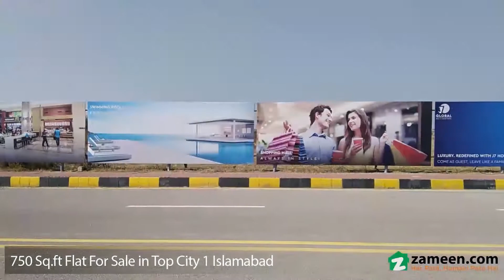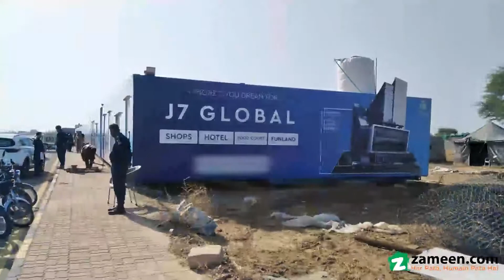3.3 MARLA FLAT FOR SALE IN TOP CITY 1 ISLAMABAD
J7 Global is where commercial success meets the highest degree of opulence. It is an upcoming real estate project in the capital city, offering lucrative investment opportunities in its Mega Shopping Mall and Luxury Hotel.
Being a project of J7 Group – one of the biggest real estate developers – J7 Global promises to surpass all your expectations with the J7 Group’s ultramodern resources, highly talented team, acclaimed punctuality and quality work.